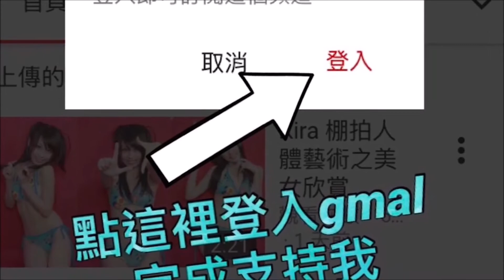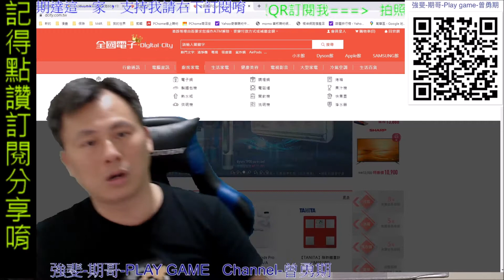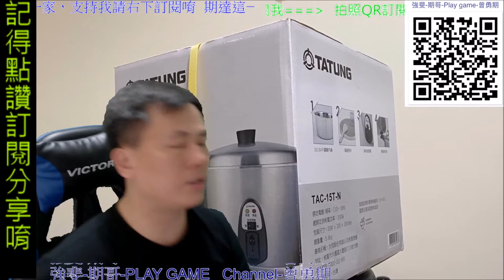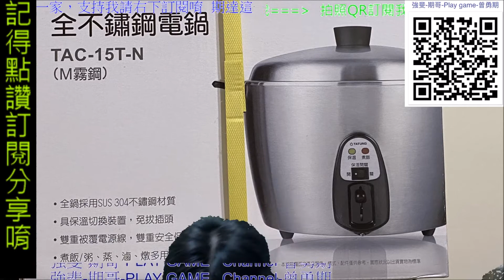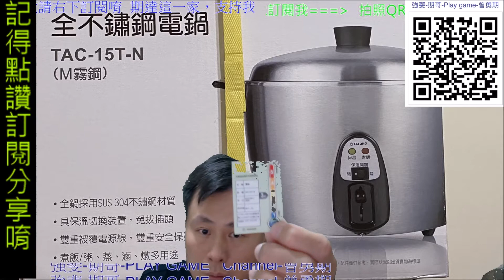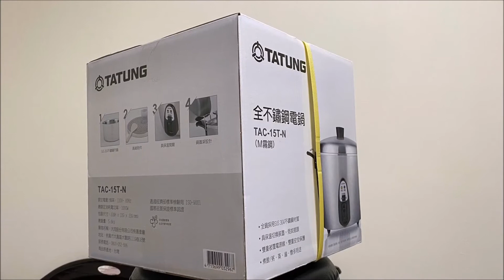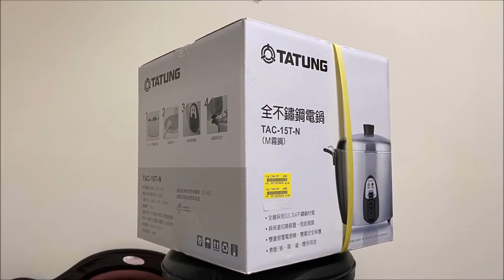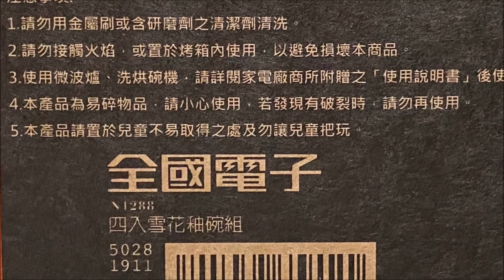期哥直播開箱 大同電鍋不鏽鋼款TAC15TNM大同15人份全不鏽鋼電鍋 因媽媽要馬上去買來開箱